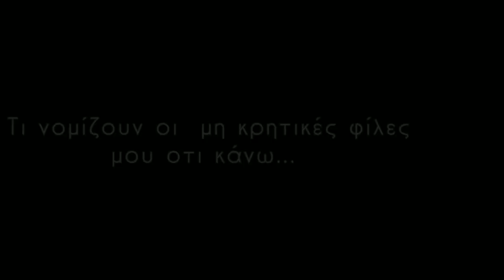Κρήτη 101 | Masterclass 1 - Λεξιλόγιο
Θέλατε πάντοτε να μάθετε περισσότερα για την Κρήτη και την κρητική κουλτούρα; Αισθανθήκατε ποτέ ότι μένετε απέξω, όταν οι κρητικοί φίλοι σας γελάνε με τα αστεία τους; ΤΩΡΑ πείτε ΟΧΙ ΠΙΑ στην άγνοια! Αυτή είναι η ευκαιρία που περιμένατε!
Καλώς ορίσατε στο πρώτο διαδικτυακό μάθημα Κρήτη 101 !
Σε αυτό το Masterclass θα εισαχθείτε σε κάποιες βασικές γνώσεις γύρω από την κρητική κουλτούρα, οι οποίες αφορούν το κρητικό λεξιλόγιο!
Αυτό το βίντεο αποτελεί μία σειρά διαδικτυακών μαθημάτων στο οποίο θα μάθετε όλα τα στερεότυπα αλλά και βασικές γνώσεις που αφορούν την κρητική κουλτούρα. Από μία κρητικοπούλα στην οθόνη του κινητού σας!
Ανοίξτε τα τετράδια και κρατάτε σημειώσεις!
Σχολίασε τι νομίζεις ότι σημαίνει η λέξη: "Μόλαρα";

Yo Picasso- Verified Picasso